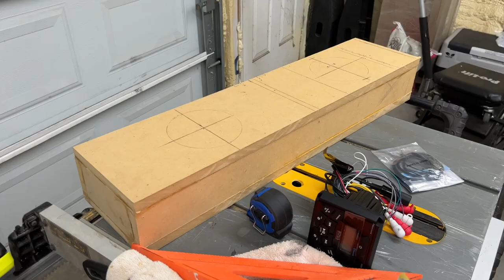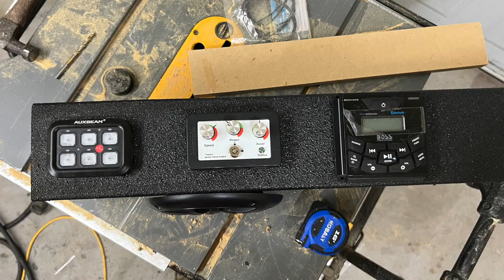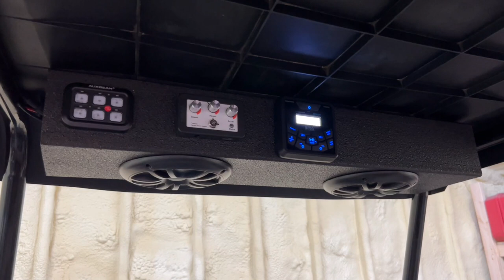UTV Sound System On A BUDGET | Cushman Hauler Pro Utility Golf Cart | Boss Audio Marine Bluetooth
More Videos On Amazon

On todays video I make a mount for the Boss Audio Bluetooth Marine Stereo MCKGB450B.6. The Stereo came with 2 marine 6.5" speakers and the am/fm antenna. I was shocked the stereo sounded this good for how cheap it was.

 I also mounted the Navitas OTF Remote & Auxbeam 6 Gang Swith block. I had 1 bottle of Raptor Bed Liner left over from spraying the roof and bed so I decided to use it on the box I made.

Boss Audio Stereo w/ Black Speakers
Boss Audio Stereo w/ White Speakers

To SAVE 10% on your Lithium Battery Purchase